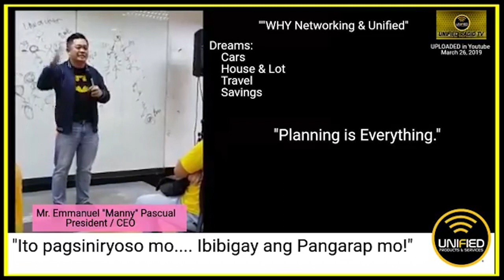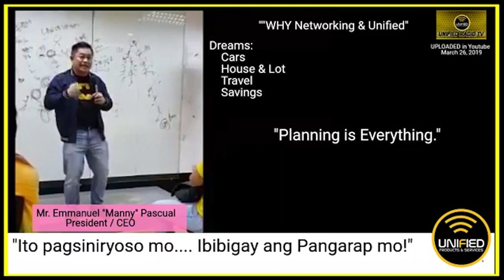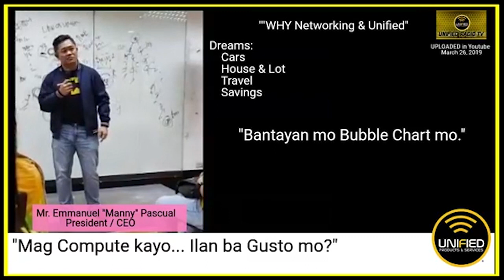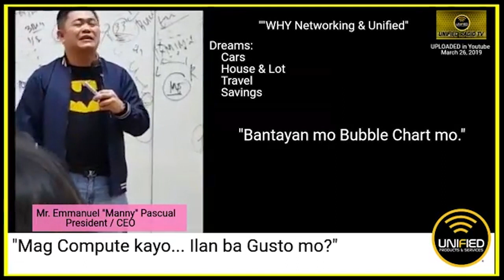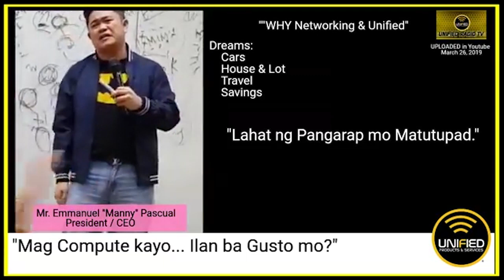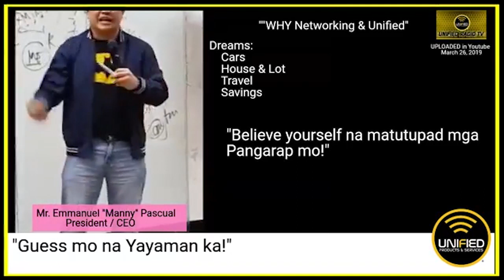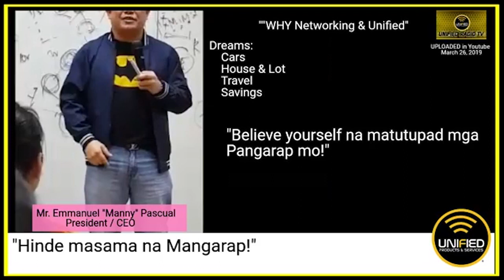WHY NETWORKING AND WHY UNIFIED PRODUCTS AND SERVICES? By: Pres. Manny Pascual (PART 3)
Muling balikan ang ating April 8 Facebook Live Training kasama si Pres. Manny Pascual!

Bakit nga ba mainam sumali sa networking at bakit kailangang UNIFIED PRODUCTS AND SERVICES ang dapat piliin?

Alamin ang mga kasagutan sa video na ito!

Nood na mga Ka-Unified!